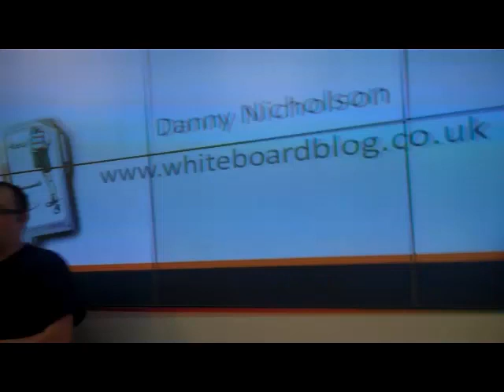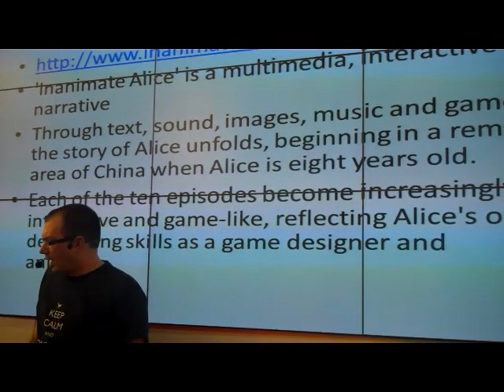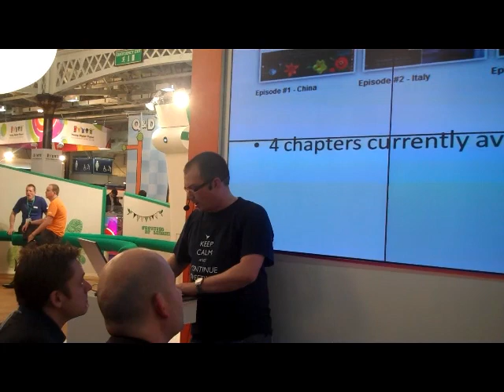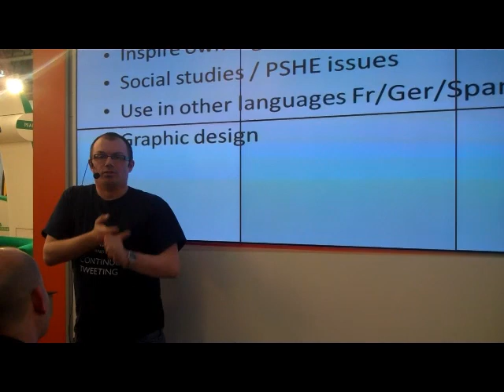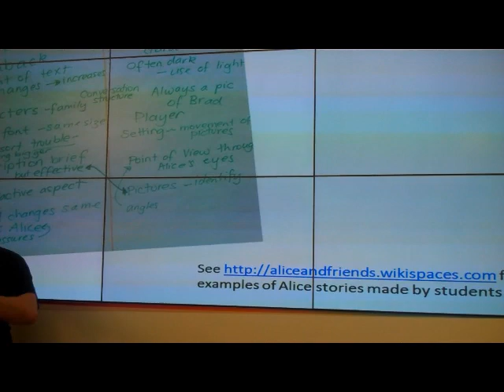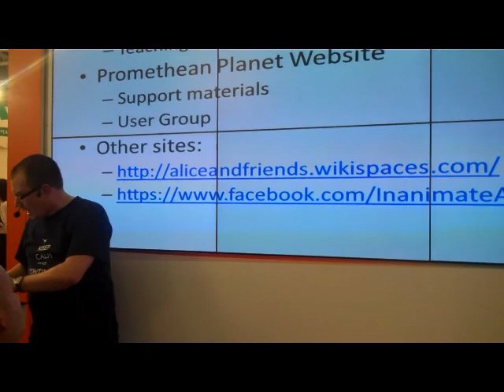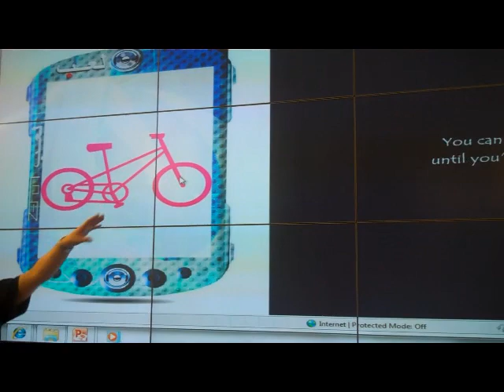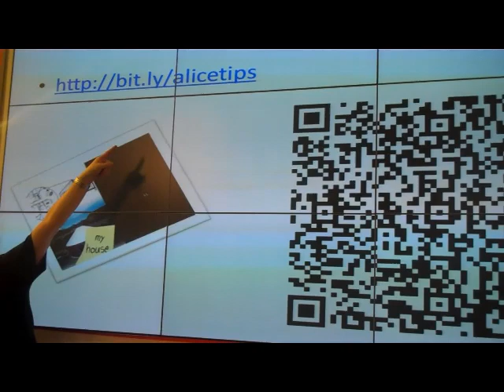Inanimate Alice Presentation at BETT 2012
A recording of the presentation about Inanimate Alice that I gave at the BETT show, January 2012.